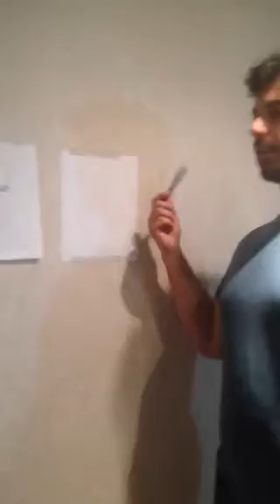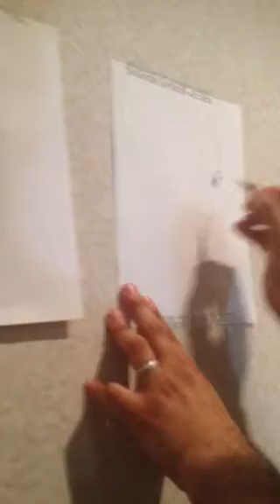Visual Aid , sketching demonstration speech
Basic face structure portrait sketching and tips to make easy quick portrait